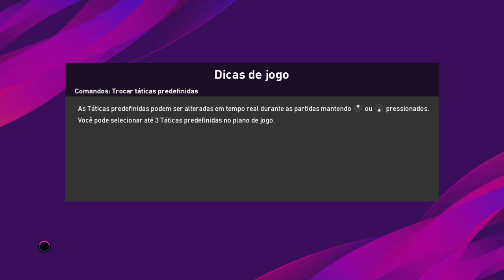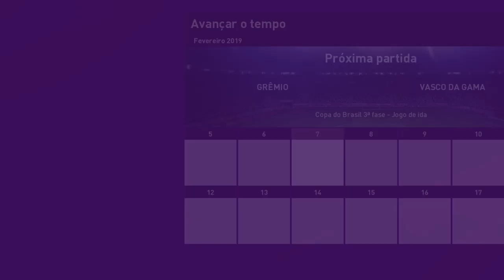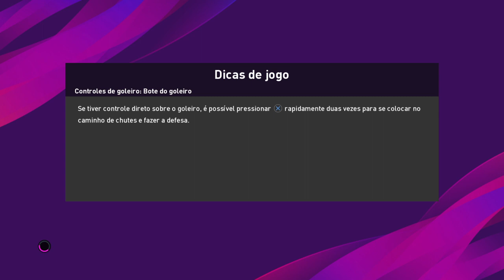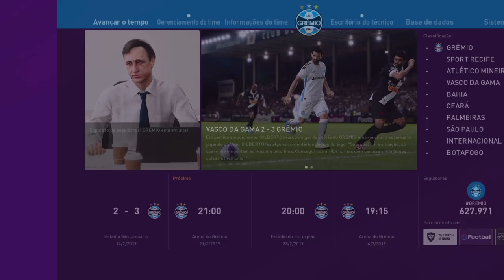GILBERTO TÁ JOGANDO DEMAIS!EP-3 MASTER LIGA